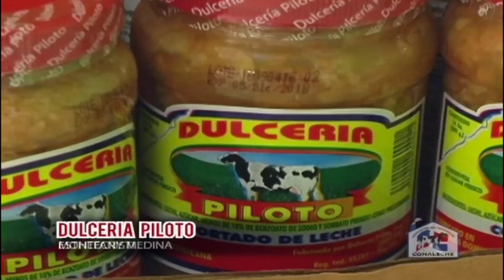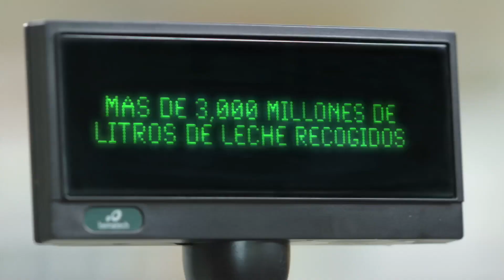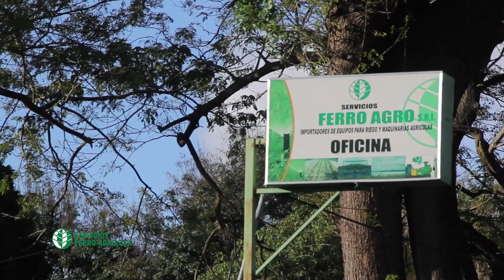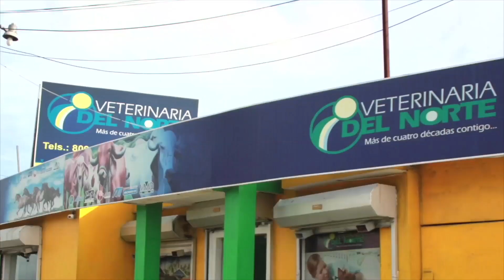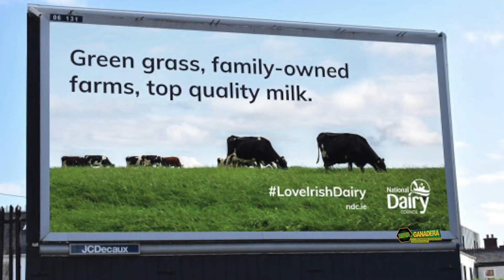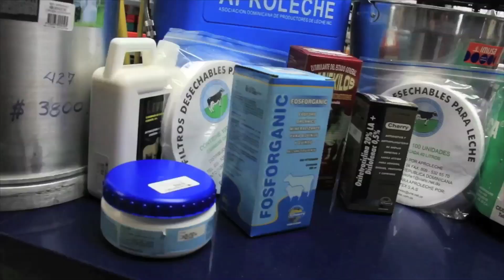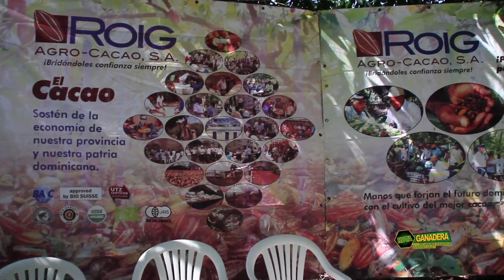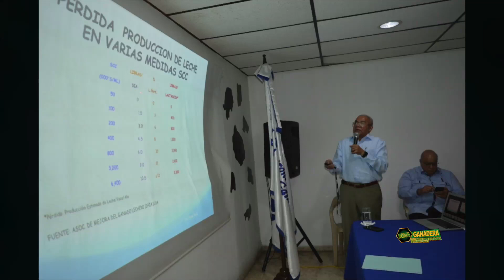P#47 Irlanda Publicita La Calidad De Sus Propios Lácteos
La campaña destaca como un activo fundamental a la lechería partiendo de la producción en base a pasturas, con un amplio compromiso de los agricultores y sus familias. Esto responde a poder dar más sustento a la tradición láctea de ese país, pero también para poder acortar la brecha entre la industrialización y el consumo, en medio de los cuestionamientos animalistas, naturalistas e incluso los que exigen mayor sustentabilidad, con  transparencia, autenticidad y asumiendo la responsabilidad sobre cuestiones vinculadas a la salud y el impacto ambiental.